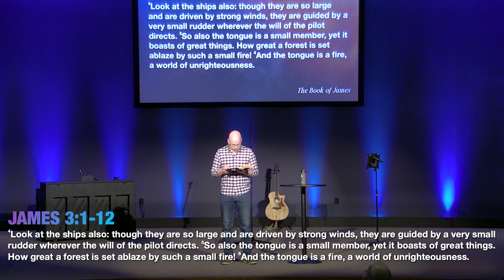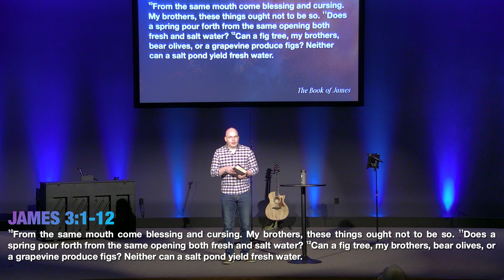Faith & Works: James 3:1-12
Vince Latz